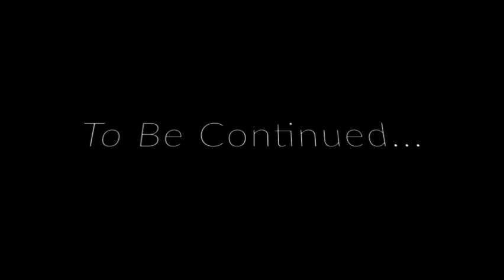The Israelites: Black Lives Don't Matter To Black Lives